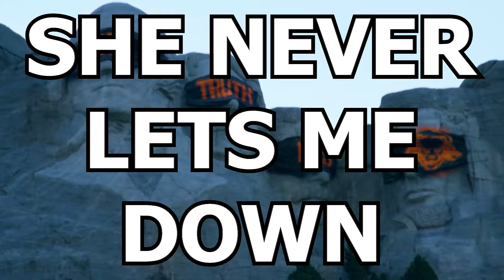MW3 Season 4: Everything YOU Need To Know!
Get ready for MW3 Season 4 with this video! From new maps to gameplay changes, we cover everything you need to know about the latest update. If you're a fan of Warzone or multiplayer, this video is a must-watch!

Welcome back to the channel! It's your host, IceBurgZ, and today we're diving deep into the latest update for Call of Duty Modern Warfare III, focusing on everything new in Modern Warfare 3 Season 4. Whether you're a veteran player or just getting into COD Warzone, this video will provide you with all the essential details.

Warzone fans, brace yourselves! COD Modern Warfare 3 Season 4 is packed with new maps, weapons, and modes that are sure to elevate your gameplay experience. We'll break down the key changes and additions to Call of Duty Modern Warfare 3, giving you a comprehensive overview of what to expect.

One of the highlights of Modern Warfare 3 Season 4 is the introduction of several new maps. These fresh battlegrounds are designed to enhance your COD Warzone experience, offering a variety of terrains and strategic points that will keep you on your toes. From close-quarters combat zones to expansive landscapes, these maps are crafted to suit all playstyles.

In addition to new maps, COD MWIII brings a slew of new weapons that will shake up the current meta. We'll explore these new additions, discussing their strengths, weaknesses, and how they fit into the existing arsenal of Call of Duty Modern Warfare 3. Whether you prefer sniping from a distance or getting up close and personal, there's something for every player in this update.

But that's not all! Modern Warfare 3 Season 4 also introduces new game modes that are sure to keep the action fresh and exciting. We'll dive into these modes, explaining their objectives and the best strategies to come out on top. Whether you're a fan of traditional multiplayer or the chaotic fun of COD Warzone, these new modes will offer something for everyone.

Of course, we can't forget about Black Ops 6! While this video focuses on Modern Warfare 3 Season 4, we'll also touch on some exciting news and leaks about Black Ops 6.

For all you Call of Duty Modern Warfare III enthusiasts, this video is your one-stop-shop for everything related to Modern Warfare 3 Season 4. From Warzone updates to multiplayer enhancements, we've got it all covered.

Don't miss out on the latest scoop for COD Modern Warfare 3 Season 4! Join us as we explore the new maps, weapons, and modes that are set to redefine your Warzone experience. This update is packed with content that will keep you engaged and on the edge of your seat.

So, whether you're here for the latest in COD MWIII or looking forward to Black Ops 6, IceBurgZ has got you covered. Let's dive into the world of Call of Duty Modern Warfare III and COD Warzone together!